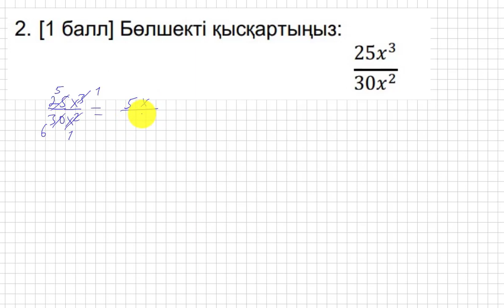ТЖБ/СОЧ. 7 сынып. Алгебра. 4 тоқсан. 1 нұсқа.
Төмендегі сілтемеге (ссылка) кіріп, плейлисттің ішінен басқада ТЖБ жұмыстарын көре аласыздар.
Қолдау көрсеткендеріңізге Рақмет!!! Деніміз сау, білімді, қабілетті, бай қуатты болайық!!!